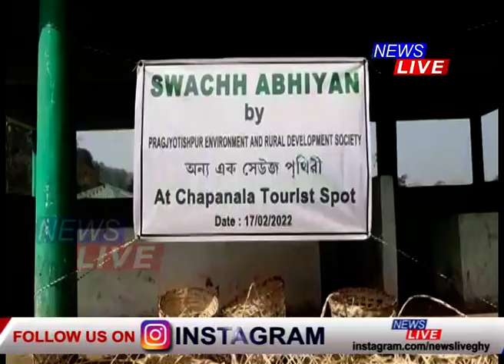ঐতিহাসিক ‘চম্পাৱতী’ক পৰিষ্কাৰ কৰি ৰখাৰ প্ৰয়াস এদল পৰিৱেশ সচেতন যুৱক-যুৱতীৰ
🔴 প্ৰকৃতিৰ ৰম্যভূমি চাপানালাৰ ‘চম্পাৱতী’। প্ৰতিবছৰে চম্পাৱতী কুণ্ড দৰ্শন কৰিবলৈ ভিৰ কৰে হাজাৰ হাজাৰ পৰ্যটকে।
🔴 সেয়েহে এই ঐতিহাসিক ‘চম্পাৱতী’ক পৰিষ্কাৰ কৰি ৰখাৰ প্ৰয়াস এদল পৰিৱেশ সচেতন যুৱক-যুৱতীৰ।